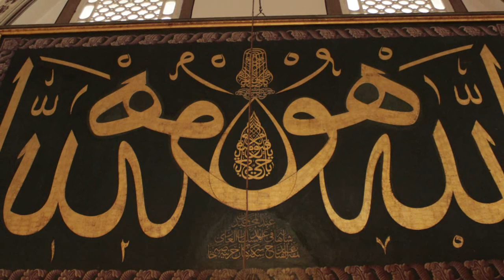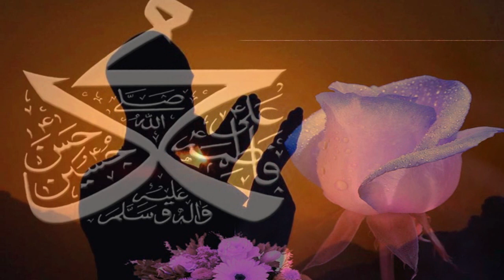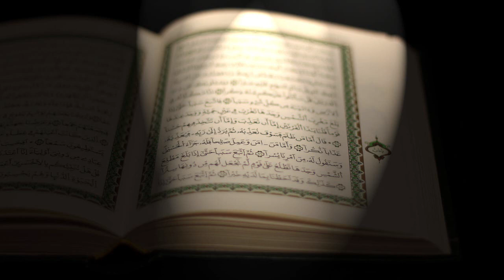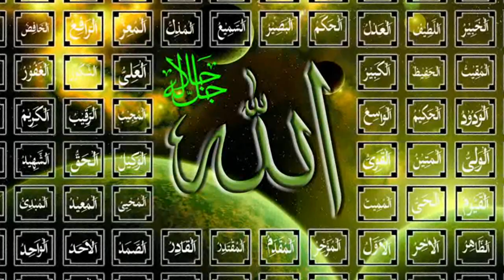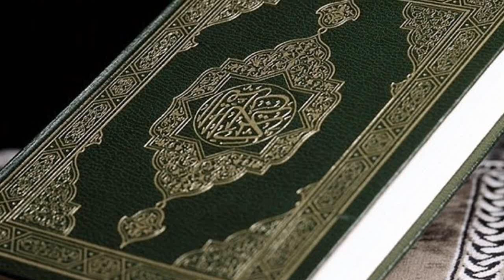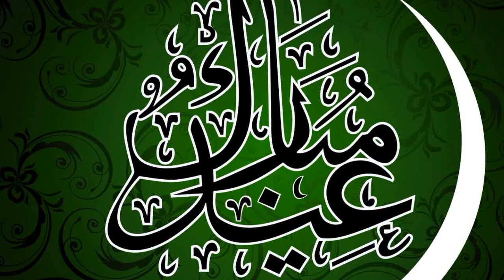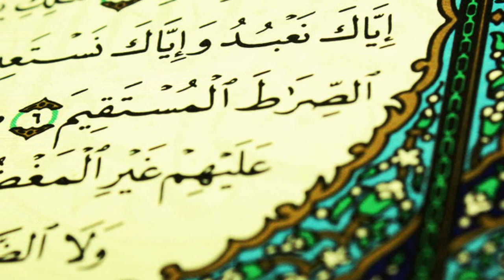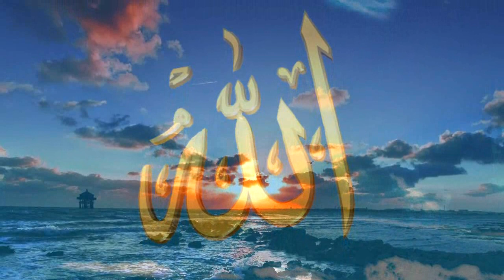Feyzullah Koç -Tevbe Allahım - EN SEVİLEN DEFLİ ZİKİRLİ İLAHİLER-FULL ALBÜM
İnstagram Adresimiz
Feyzullah Koç -Tevbe Allahım parça sıralaması 02:49,07:00,11:21,14:34,17:08,20:13,23:25,27:23,31:55,36:20,38:23
,44:46
,47:28 Gönülden Gönüle İlahiler Youtube de son 100 yıla damga vuran

bulabilirsiniz.